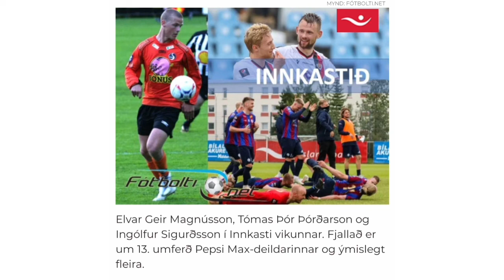Hlaðvarpsrúntur eftir 13.umferð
Mike Show og Innkast .net manna fóru fögrum
orðum um Sigga og strákana eftir 13.umferð enda var Stjarnan lögð án þess að menn fengju a sig skrámu.
Hér er hægt að éta í sig bara það besta í þeim málum.